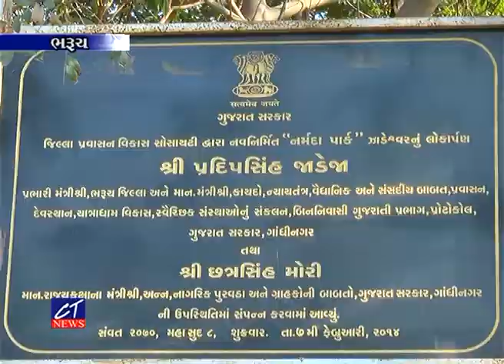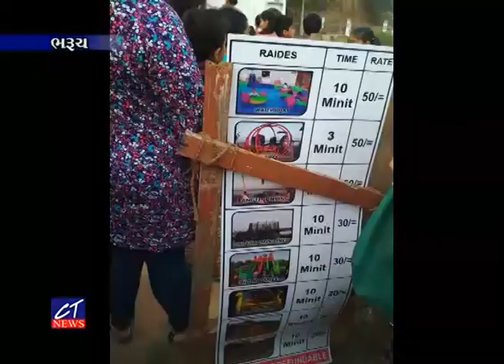CT News : 16-04-18 નર્મદા પાર્કમાં પણ ખાનગીકરણના ગ્રહણના પગલે લુંટ ચલાવતા લોકોની આંકાક્ષાઓં પર પાણી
નર્મદા પાર્કમાં પણ ખાનગીકરણના ગ્રહણના પગલે ઉઘાડી લુંટ ચલાવતા લોકોની આંકાક્ષાઓં પર પાણી ફરી વળ્યા